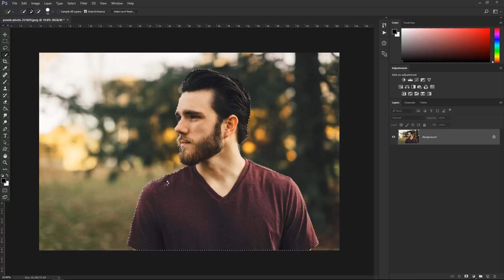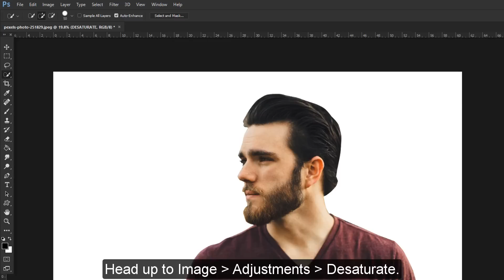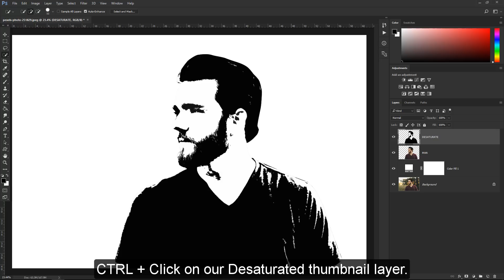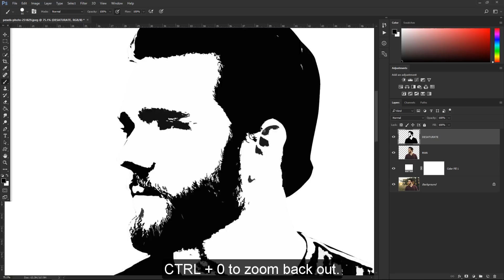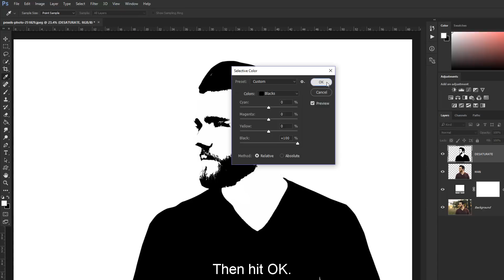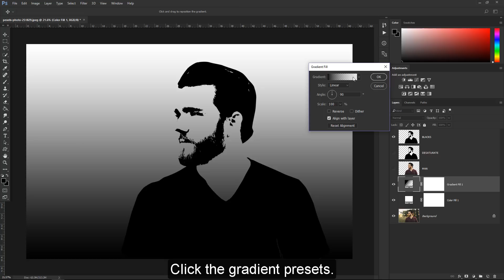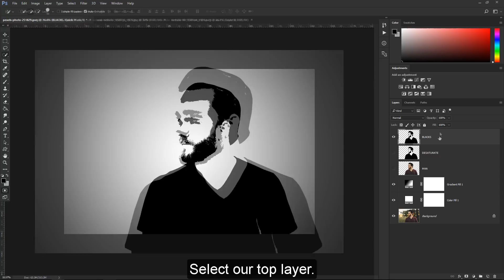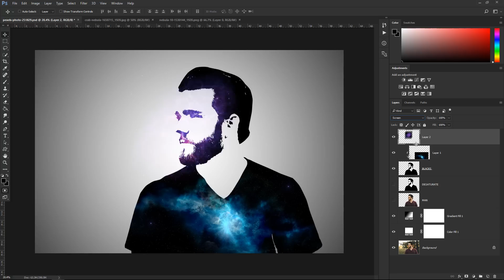Galaxy Portrait Effect | Photoshop Tutorial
This Photoshop tutorial teaches you how to create a galaxy portrait effect. We'll be using the Filter Gallery, adjustment layers and free nebula images. There's many ways to create this effect using the Threshold filter, but most images will not work. So I figured I'd change it up and create this effect using the filter gallery